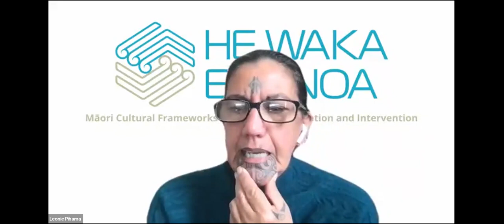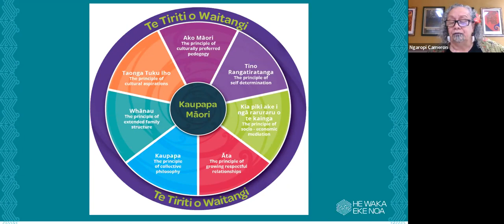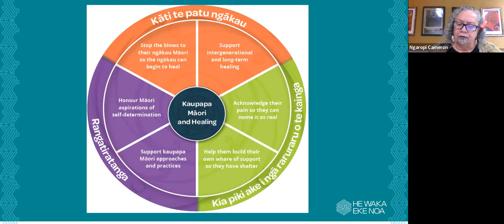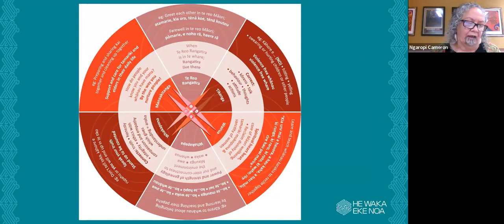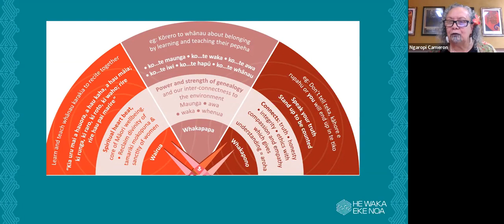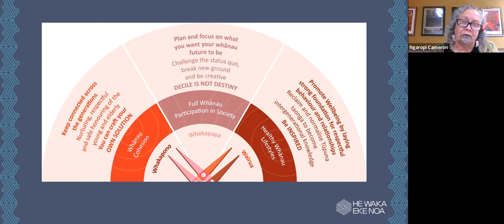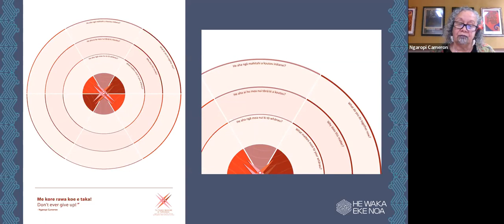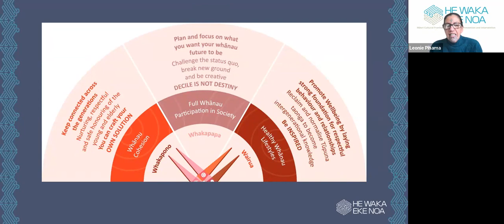He Waka Eke Noa Webinar Series S1E5 Ngaropi Cameron